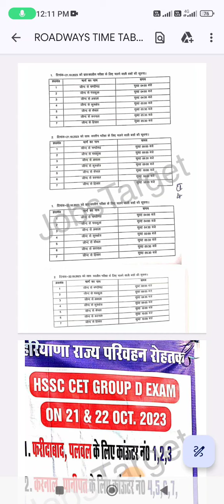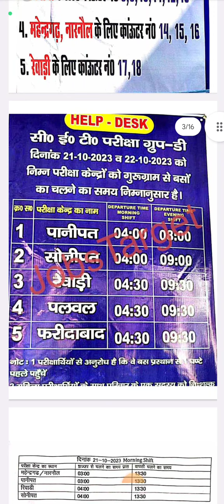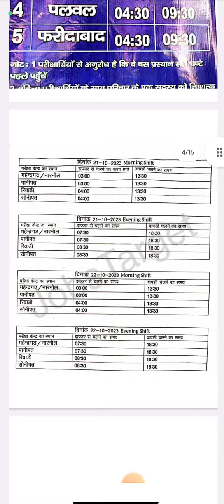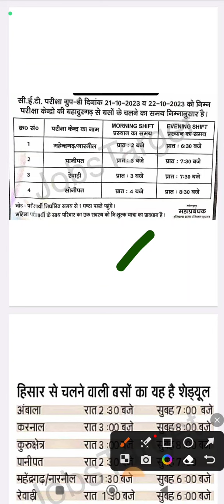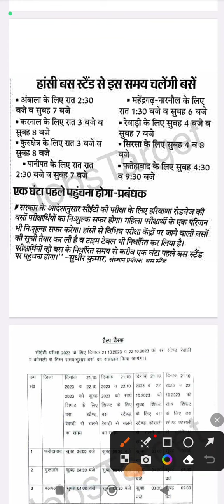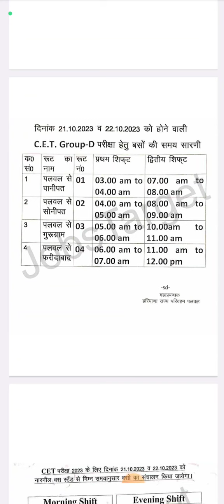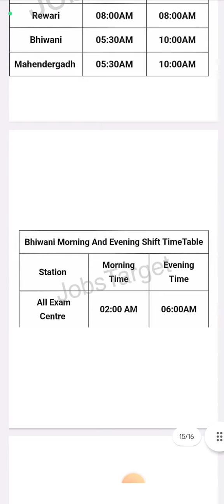Hssc Cet Group D Exam Haryana Roadways Bus Time All Distt